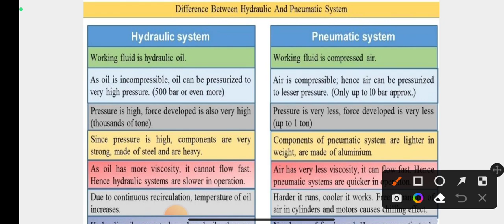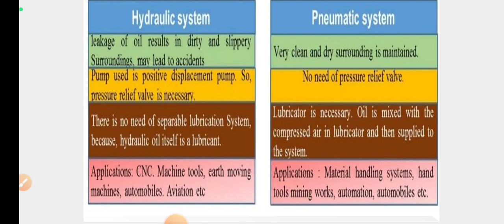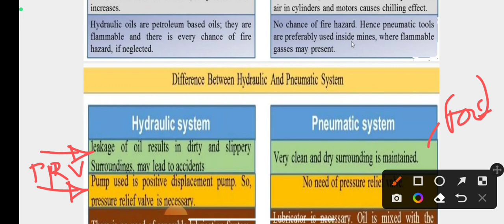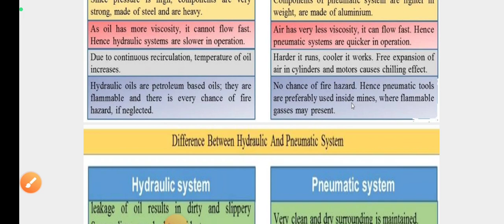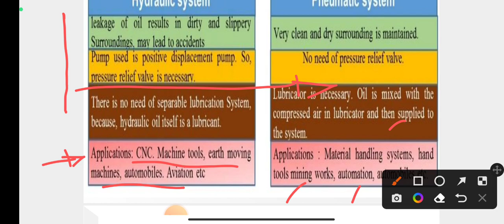3.Difference Between Hydraulic & Pneumatic System | MSBTE IHP Videos.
Hydraulic and pneumatic systems are both types of fluid power systems that use a fluid to transmit power. The main difference between them is the type of fluid they use.

Hydraulic systems use a liquid, typically oil, to transmit power. The liquid is pressurized by a pump and then sent through valves, actuators, and other components to perform work, such as lifting heavy objects or operating heavy machinery. Hydraulic systems are often used in industrial applications where high power and precision are required.

Pneumatic systems, on the other hand, use a gas, typically compressed air, to transmit power. The gas is pressurized by a compressor and then sent through valves, actuators, and other components to perform work, such as moving a piston or operating a pneumatic tool. Pneumatic systems are often used in applications where speed and flexibility are more important than precision, such as in the automation of assembly lines.

In summary, while hydraulic systems use a liquid to transmit power and are ideal for high power and precision applications, pneumatic systems use a gas to transmit power and are better suited for applications where speed and flexibility are more important.